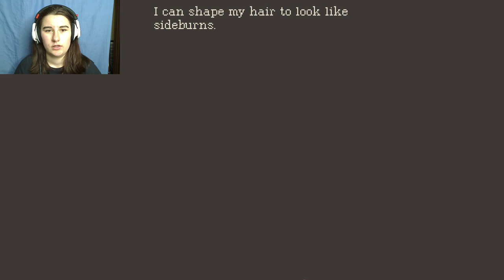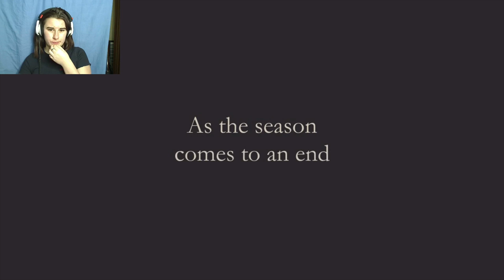THIS IS ME ~ The Lions Song Episode 3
I got fired up real quickly about feminism.